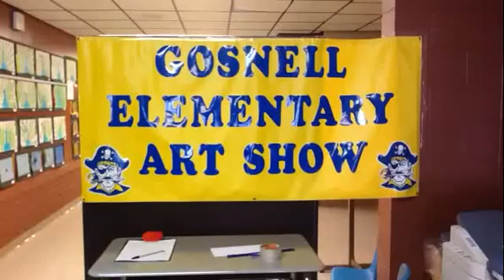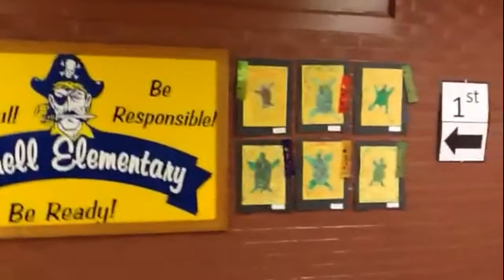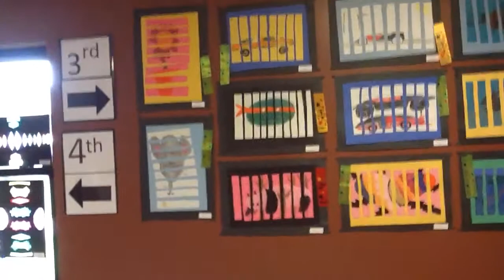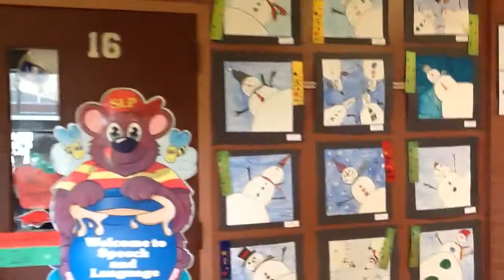2015 Gosnell Elementary Art Show